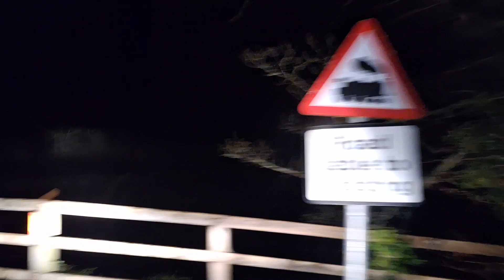Supermarket Delivery Driver , Rail Crossing and Estuary Crossing.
Wednesday evening delivery where we have cross a railway and Estuary watching out for Trains and High Tides !!
ps sorry about music intro only few seconds its a bit loud

Chat and natter last one before Christmas.